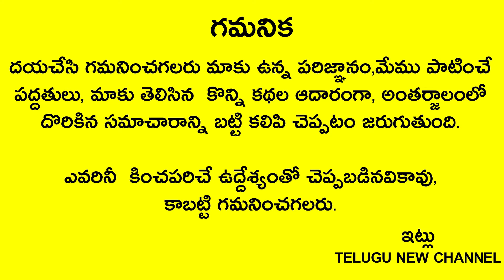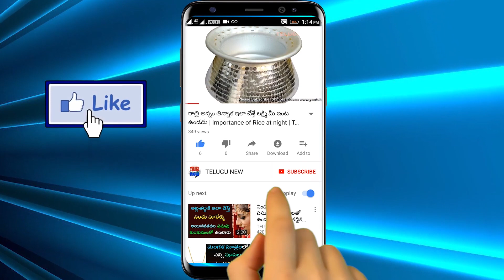ఎలాంటి కష్టమైనా 24 గంటల్లో తొలగిపోవాలంటే రేపు శుక్రవారం ఏకాదశి రోజు అమ్మవారికి ఈ దీపం వెలిగించండి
Telugu New channel
telugu New channel
Telugu New
జీవితంలో ఎలాంటి కష్టమైనా 24 గంటల్లో తొలగిపోవాలంటే రేపు శుక్రవారం ఏకాదశి రోజు అమ్మవారికి ఎంతో ఇష్టమైన ఈ ఒక్క దీపం వెలిగించండి ఫలితం చూసి మీరే షాక్ అవుతారు